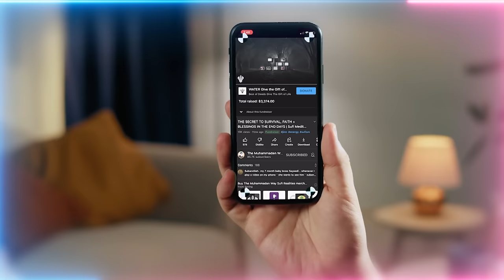The ARTIFICIAL Intelligence Era is Dajjal's Deception Era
Video Chapters :
00:00 You must conduct yourself like paradise people to be granted entry to the Heavenly Kingdom
04:45 This truth is self-evident through actions and deeds, not the lies of the tongue
06:33 Keeping this heavenly conduct while surrounded by hellfire is the ‘faith will be like holding hot coal’
08:08 Through difficult times recite salawat, make contemplation to keep your co-ordinance of safety
09:15 We have nothing to do with ‘Anti-Christ.’ What Prophet sws warned us of is Dajjal and Deceit
10:08 Artificial Intelligence is a sign of the opening of Dajjal’s presence
11:14 We are witnessing a genocide of people whilst their leaders live luxurious lives in exile
13:09 Everywhere is Karbala and Ashura for Muslim nations and that from within the nation
15:22 Stand behind the ulul amr (saints) who represent the Heavenly Kingdom, not the leaders who gave into and represent satan
18:52 Conducting yourself like paradise people in agitation is what counts, not when everything is good

Recorded : 20231104